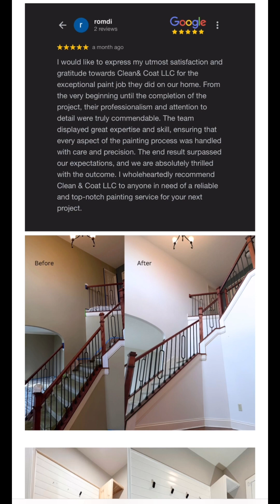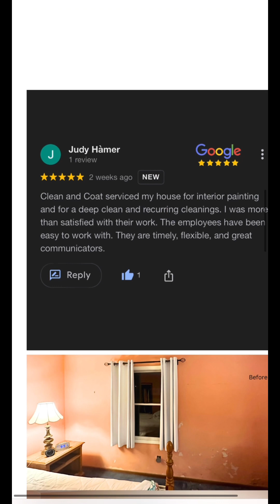Summer 2024 Exclusive Discount!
Take advantage by contacting us for a free estimate;